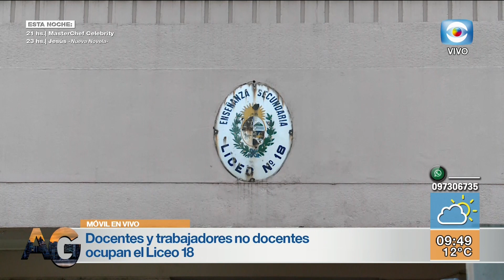Liceo 18 ocupado por reclamos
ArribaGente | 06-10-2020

Magdalena correa dialogó con Pablo Gadea, dirigente de ATES para conocer los motivos de la ocupación del liceo 18.